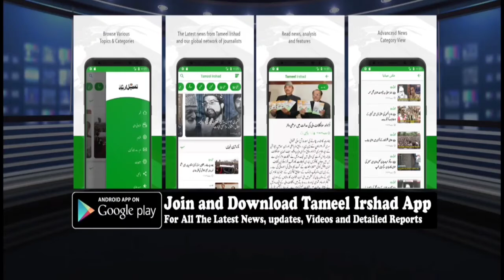Cluster University Students Stage Protest Against Varsity Decision To Hold Offline Exams